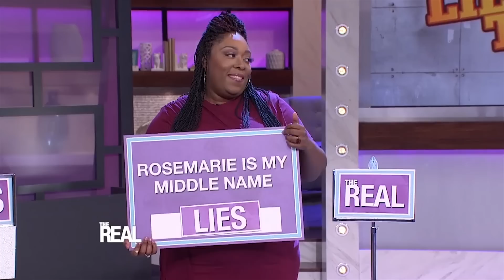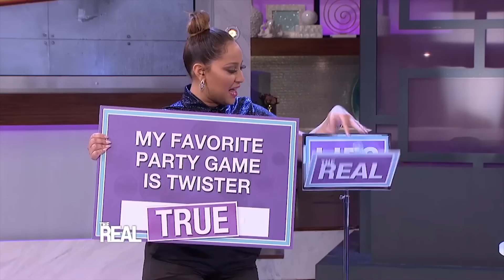Lies You Tell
The ladies test the lie-detecting skills of a few audience members... in a game of Lies You Tell. Can you tell which host is fibbing?